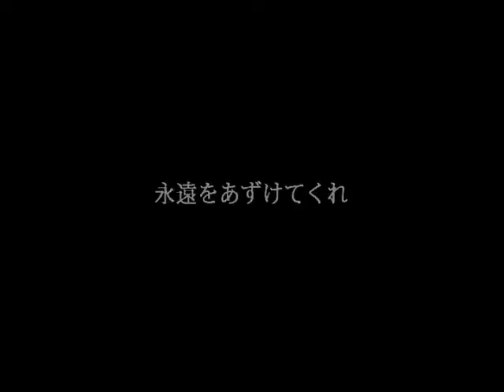DEEN 永遠をあずけてくれ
作詞:川島だりあ
作曲:栗林誠一郎
編曲:葉山たけし